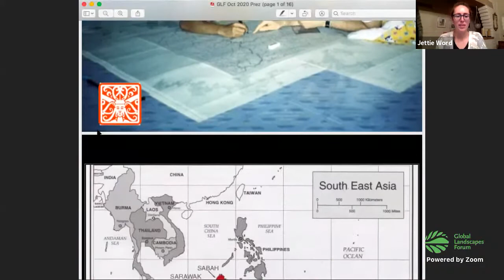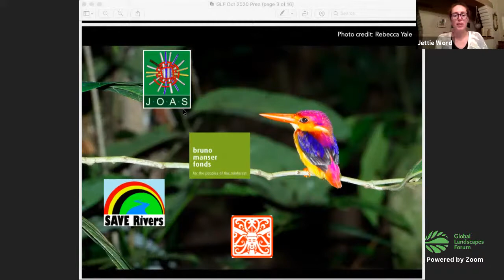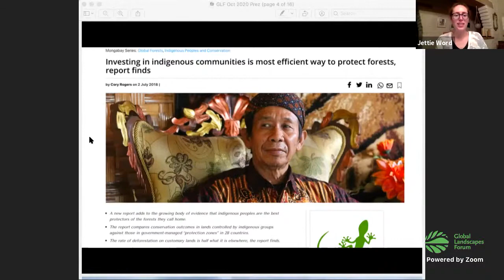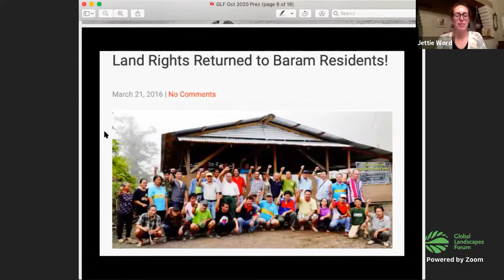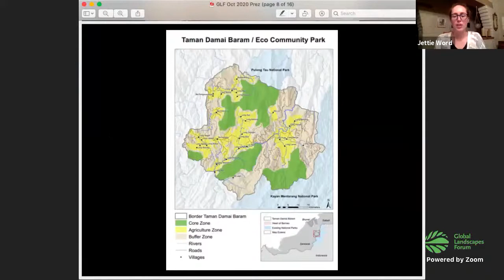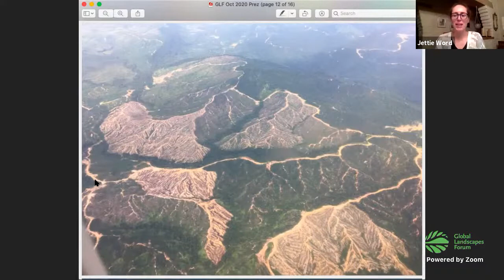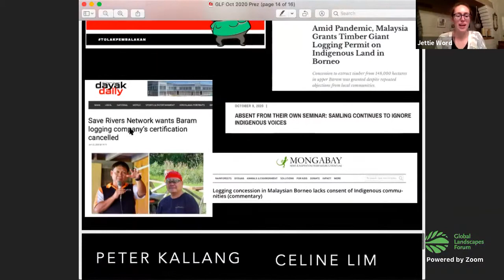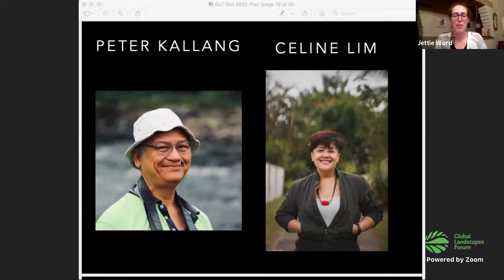Indigenous Solutions to Global Challenges in Sarawak, Malaysian Borneo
The lion’s share (as much as 80 percent by some estimates) of the world’s remaining biodiversity intersects with Indigenous lands. Yet, despite having an unparalleled understanding of the most biodiverse spaces on the planet, Indigenous communities are rarely properly consulted in conservation decision-making processes.

Drawing on case studies from Long Pilah, Long Tungan and the Baram Basin in Malaysia, this paper makes clear the importance and need of community-generated solutions to biodiversity loss, while breaking down their essential components, and guiding the global community on how to protect and promote Indigenous rights.